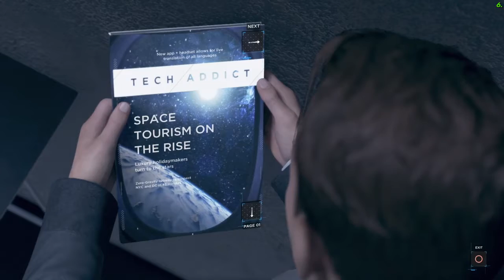Detroit : Become Human - Connor - Part 6.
Welcome To Detroit : Become Human. & The Continuation Of Connor 's Story.